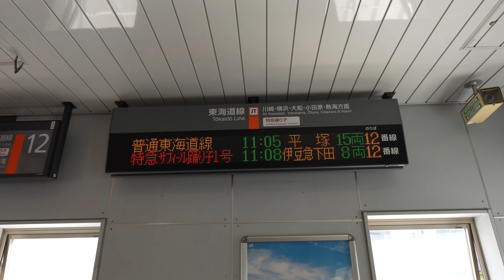特急サフィール踊り子1号 伊豆急下田行き 品川駅発車シーン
2023年8月23日 特急サフィール踊り子1号 伊豆急下田行き 品川駅発車シーン